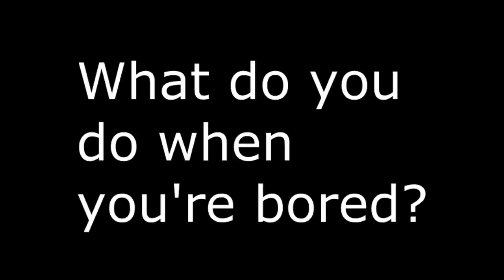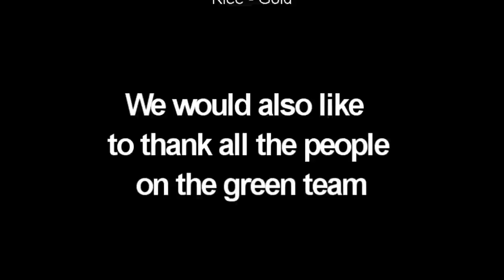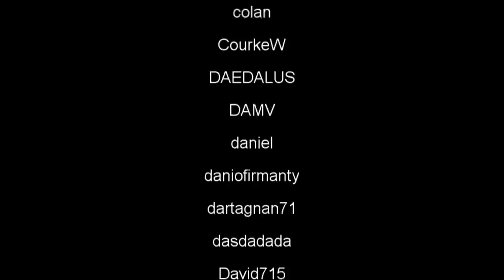Ace of Spades - Infiltration 4vs28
Mikuli TheGrandmaster, tiki and I where playing some infiltration on Shams and i decided to record it.